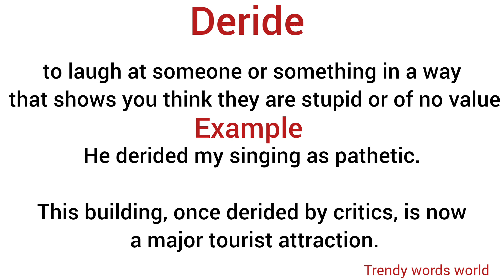Deride meaning in hindi/ Deride ka matlab kya hota hai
explanation of deride
description of deride
daily word meaning
vocabulary
english to hindi translation